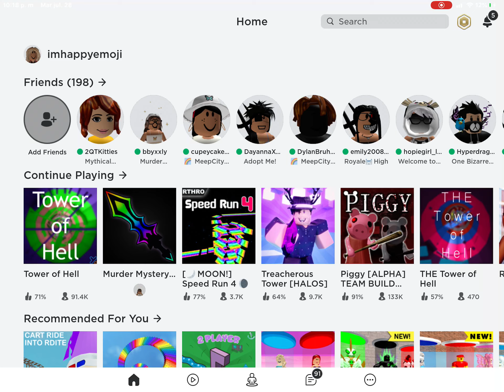My Mic Failed Lol, btw my user is ***(Description)***